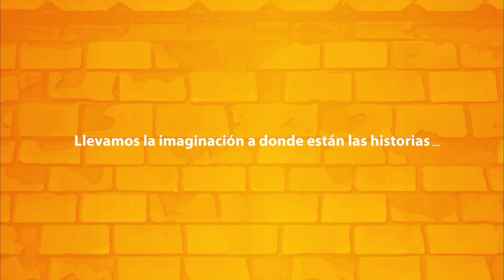Tip para desarrollar el personaje